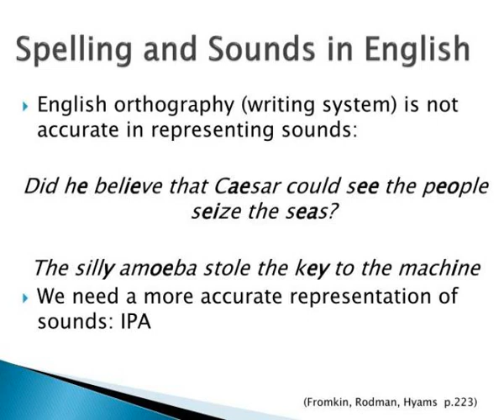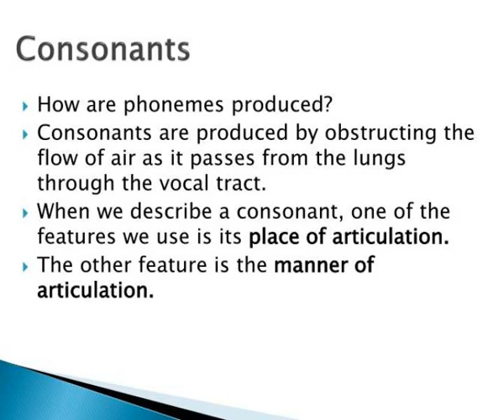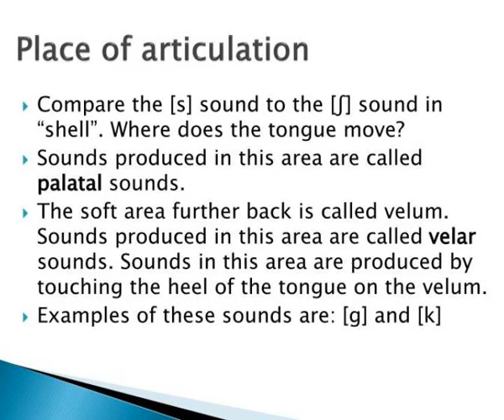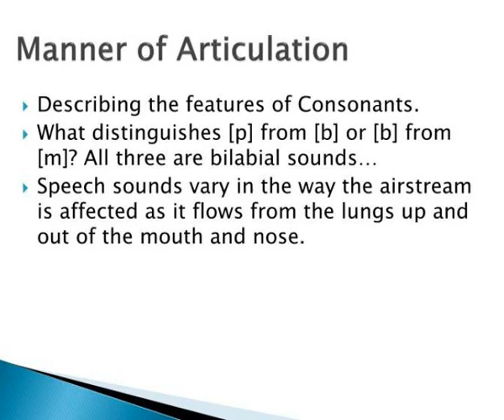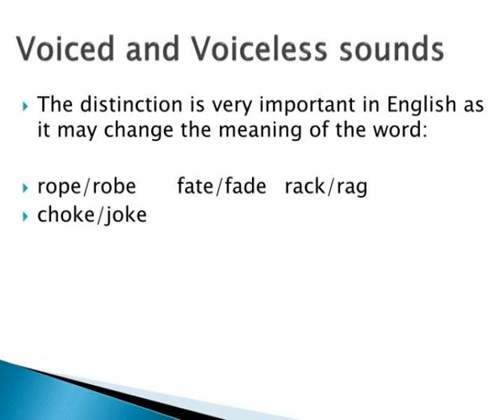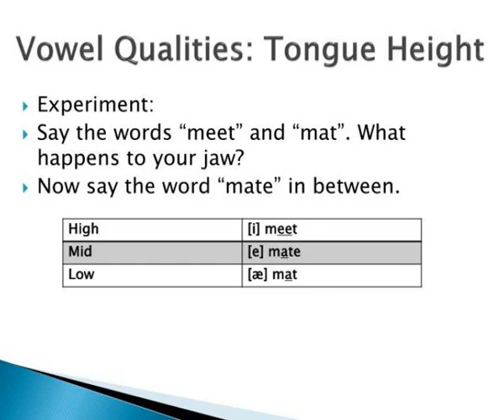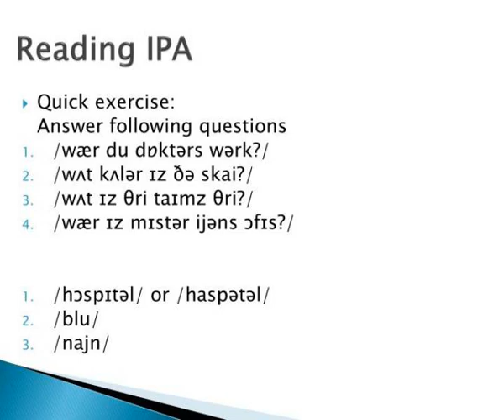phonetics the sounds of language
Phonetics: The Sounds of Language.  Phonetics and Phonology.  Phonetics:  The physical manifestation of language in sound waves.  How sounds are  articulated ( articulatory  phonetics)  How sounds are  perceived (auditory phonetics)  Phonology:  The mental representation of sounds . Slideshow 2979907 by jud
 show1 : Phonetics the sounds of language

 show2 : Phonetics and phonology

 show3 : Spelling and sounds in english

 show4 : Phonemes

 show5 : Consonants

 show6 : Place of articulation

 show7 : Place of articulation1

 show8 : Place of articulation2

 show9 : Place of articulation3

 show10 : Place of articulation4

 show11 : Place of articulation of english consonants

 show12 : Manner of articulation

 show13 : Manner of articulation1

 show14 : Voiced and voiceless sounds

 show15 : Voiced and voiceless sounds1

 show16 : Nasal and oral sounds

 show17 : Stops and fricatives

 show18 : Voiced and voiceless sounds2

 show19 : Affricates liquids and glides

 show20 : Complete table of consonants

 show21 : Ipa chart

 show22 : Vowels

 show23 : Vowel qualities tongue height

 show24 : Vowel qualities frontness

 show25 : Vowel qualities lip rounding

 show26 : Vowel chart

 show27 : Vowel qualities tenseness

 show28 : Diphthongs

 show29 : Ipa chart1

 show30 : Reading ipa

 show31 : Introduction to phonology